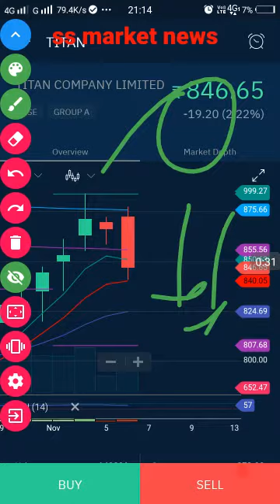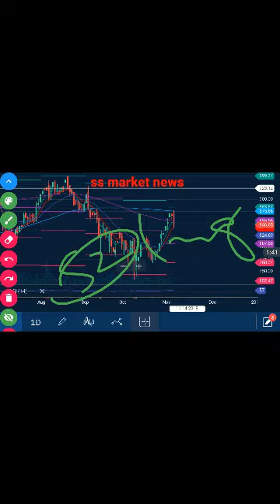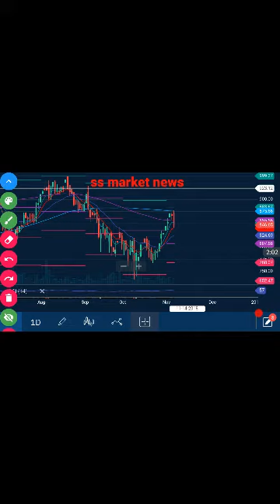Titan share target 922++